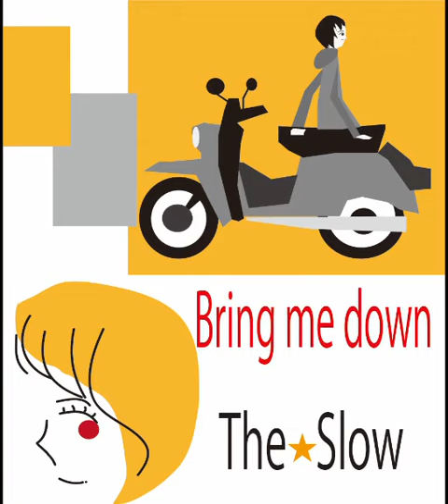The Slow/Bring Me Down (日本語ver.)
Rock ・ロック・パンク・ニューウェーブ・オルタナティブ